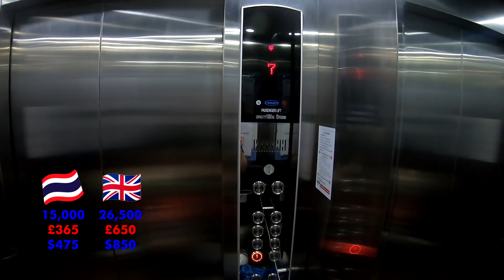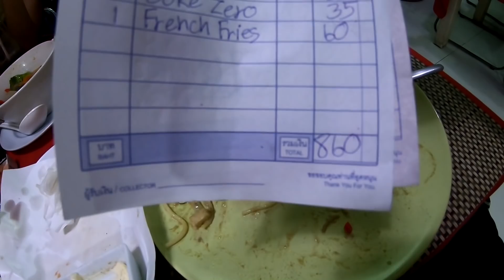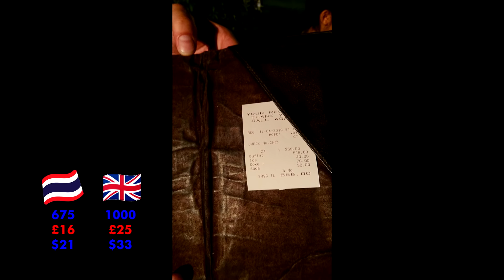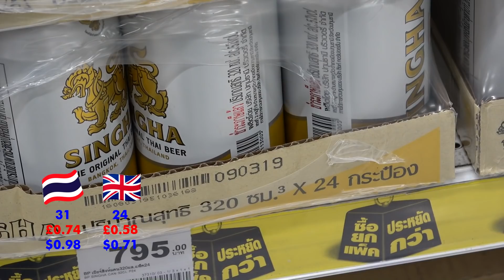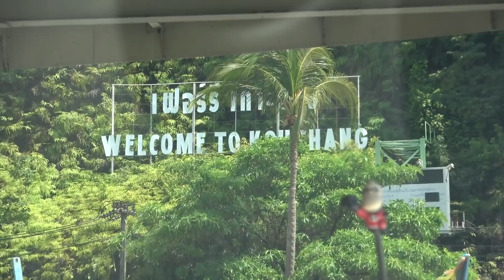I Quit my Job and went to Pattaya, Thailand - Part 6 - Cost of Living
The 6th and final part for this series. We look at the cost of living and retiring in Pattaya, Thailand. Covering various aspects of life and retirement in Pattaya such as monthly rent on a condo, beer prices, food prices, cost of fuel and more!

As I mention in the video, I'm not leaving Pattaya for good, just for a month or 2 to explore Isaan and also visit Vietnam once my "visa" is up.

I hope you enjoy the video and find it informative. Looking forward to vlogging out in Isaan (North Eastern Thailand) and showing you something a little bit different.